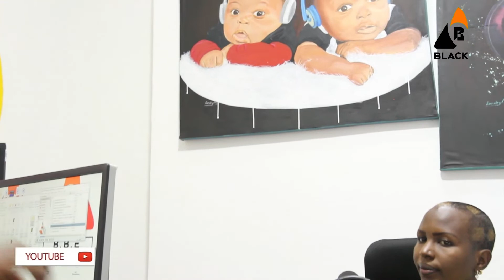GOOD MORNING/ Umviriza Amateka yaranze rwagasore.Blackfm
Sangiza abandi ino nkuru Unagire nico uyivuzeko